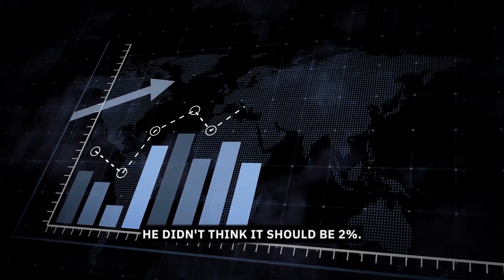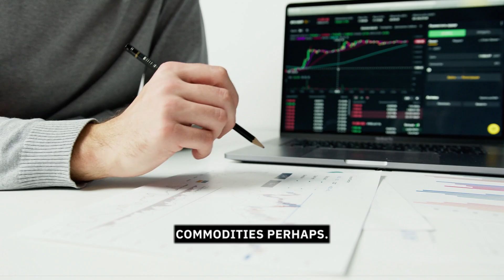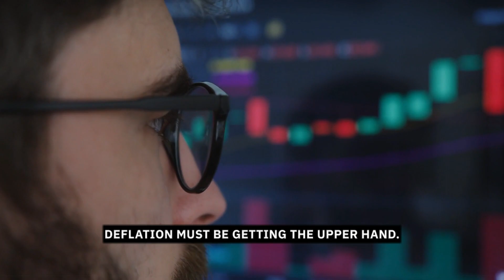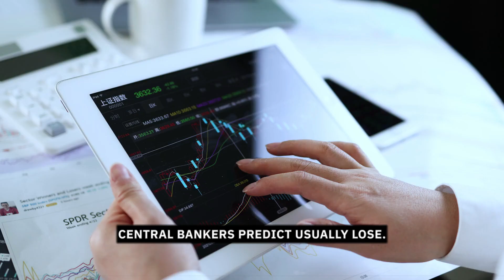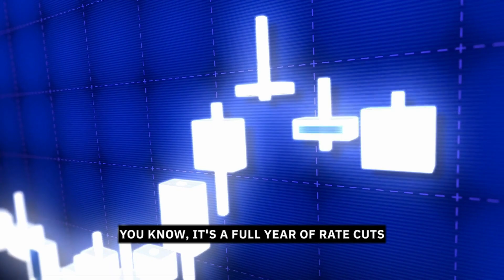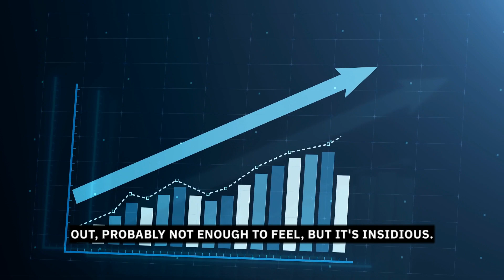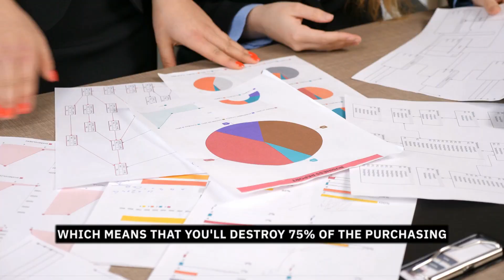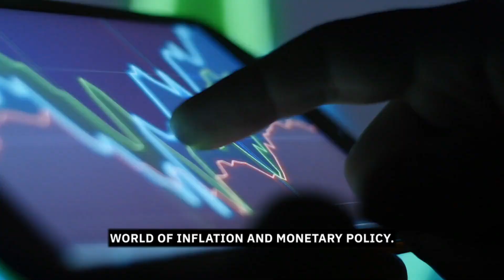It Occurred! Jim Rickards Revealed the Entire Situation.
In this eye-opening interview, financial expert Jim Rickards delves into the complexities of inflation, interest rates, and the Federal Reserve's strategies. Despite inflation peaking at around 9% and gradually declining, it remains well above the Fed's 2% target. But is 2% really the right goal? Jim argues for zero inflation, advocating for true price stability to avoid distorting the economy and robbing savers through inflation or deflation.
Rickards explains why the Fed targets 2%, revealing a hidden agenda to subtly devalue the dollar over time, thereby reducing the real burden of national debt. He critiques the flawed theories behind negative interest rates and the supposed wealth effect, exposing the real-world behaviors that contradict central bankers' expectations.
Join us as Jim Rickards offers a fresh perspective on monetary policy, inflation, and the Fed's long-term strategies. Don't miss this compelling discussion on how these economic forces shape our financial future.
Don't miss this in-depth analysis that challenges conventional economic perspectives and sheds light on the future of global currencies.
👍 Like this video if you found Jim Rickards' analysis enlightening!

► FAIR-USE COPYRIGHT:
1)This video has no negative impact on the original works (It would actually be positive for them)
2)This video is also used for teaching purposes.
3)It is transformative in nature.
4)I ONLY used bits and pieces of videos to get the point across where necessary